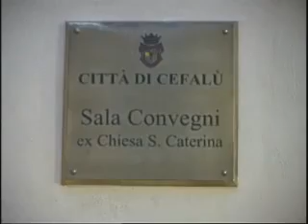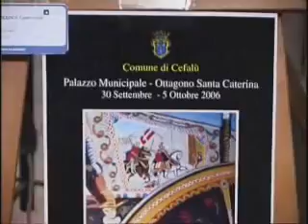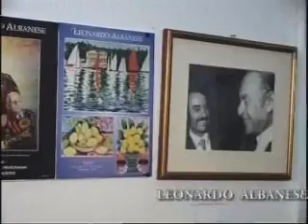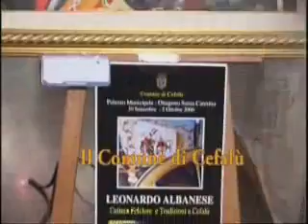Leonardo Albanese Cultura Folclore e Tradizioni a Cefalù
INTERVISTA AL PITTORE LEONARDO ALBANESE IN OCCASIONE DELL'APERTURA DELLA SUA MOSTRA PERSONALE REALIZZATA A CEFALU' DAL TITOLO: Cultura Folclore e Tradizioni a Cefalù
Injtervista di Elena Raspanti Regia Alberto Russo